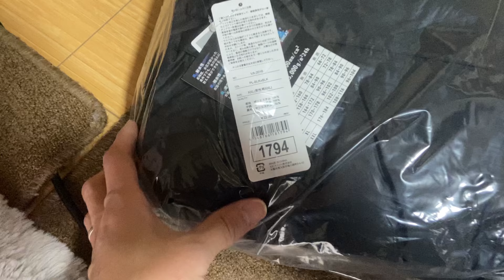ネットで1万弱！VAXPOTのスキーウエアXXLを178cmの人間が着てみた状態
zero-en